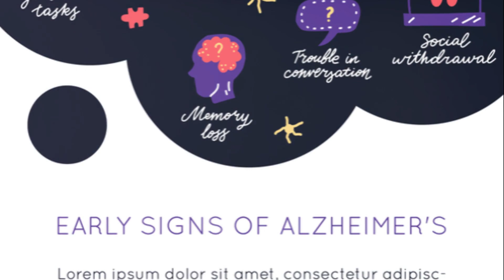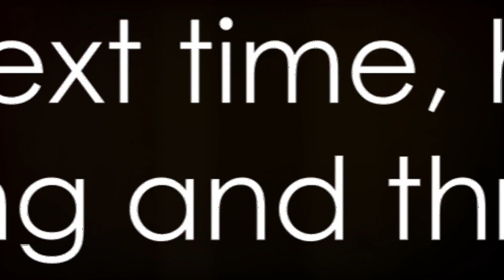Boost Your Brain: 5 Essential Herbs for Cognitive Power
In this informative video, we unveil the secret to boosting your brain power and enhancing cognitive function naturally. Join us as we explore the incredible benefits of 5 essential herbs that have been scientifically proven to support brain health.